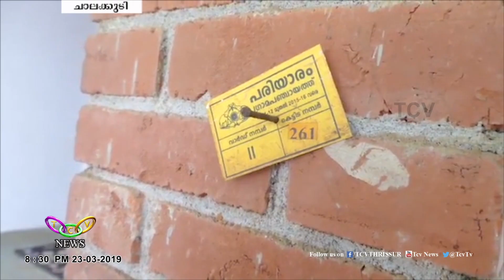ജപ്തി ഭീഷണിയിൽ 64 കാരി | TCV Chalakudy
ബാങ്ക് വായ്പാ ജപ്തികള്‍ക്ക് സര്‍ക്കാര്‍ മൊറൊട്ടോറിയം പ്രഖ്യാപിച്ചിട്ടുണ്ടെങ്കിലും കമ്മളം പോത്തോടിയിലെ ത്രേസ്യാമ്മക്ക് ഇത് ആശ്വാസമാകുന്നില്ല. നാലരലക്ഷം രൂപയുടെ ജപ്തി ഭീഷണി നേരിടുകയാണ് വിധവയായ ഈ 64 കാരി